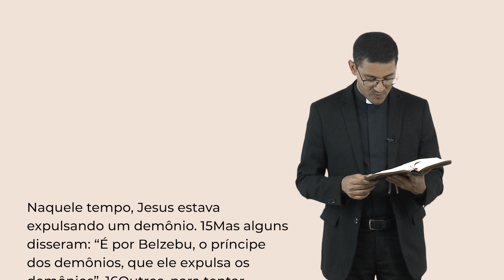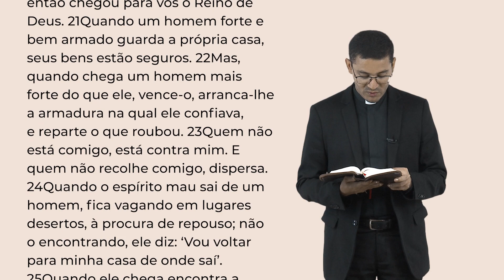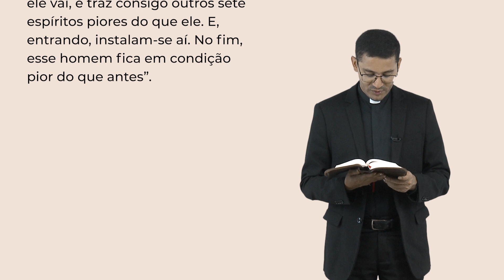Palavra da Salvação, 13/10/2023 com o Padre Rafael dos Santos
Sexta-feira, 13 de Outubro de 2023
27ª Semana do Tempo Comum

Naquele tempo, Jesus estava expulsando um demônio. 15Mas alguns disseram: “É por Belzebu, o príncipe dos demônios, que ele expulsa os demônios”.

16Outros, para tentar Jesus, pediram-lhe um sinal do céu. 17Mas, conhecendo seus pensamentos, Jesus disse-lhes: “Todo reino dividido contra si mesmo será destruído; e cairá uma casa por cima da outra. 18Ora, se até Satanás está dividido contra si mesmo, como poderá sobreviver o seu reino? Vós dizeis que é por Belzebu que eu expulso os demônios. 19Se é por meio de Belzebu que eu expulso demônios, vossos filhos os expulsam por meio de quem? Por isso, eles mesmos serão vossos juízes. 20Mas, se é pelo dedo de Deus que eu expulso os demônios, então chegou para vós o Reino de Deus.

21Quando um homem forte e bem armado guarda a própria casa, seus bens estão seguros. 22Mas, quando chega um homem mais forte do que ele, vence-o, arranca-lhe a armadura na qual ele confiava, e reparte o que roubou.

23Quem não está comigo, está contra mim. E quem não recolhe comigo, dispersa. 24Quando o espírito mau sai de um homem, fica vagando em lugares desertos, à procura de repouso; não o encontrando, ele diz: ‘Vou voltar para minha casa de onde saí’. 25Quando ele chega encontra a casa varrida e arrumada. 26Então ele vai, e traz consigo outros sete espíritos piores do que ele. E, entrando, instalam-se aí. No fim, esse homem fica em condição pior do que antes”.

WebTV Redentor
Youtube: Youtube.com/WebTVRedentor | Ative as notificações clicando no sino!